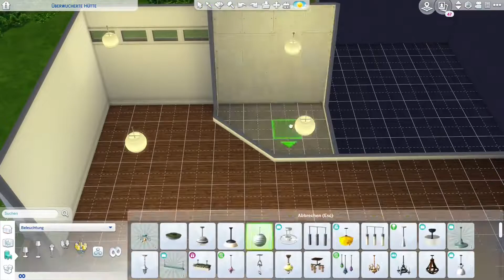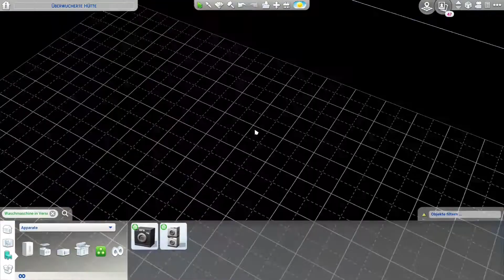Die SIMS 4 | Speed Builds: Das Haus von Cleo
Ich traue mich nun auch an Speed Builds oder Einrichtungen. Ich hoffe ich werde Fortschritte machen und mich verbessern. Naja mal sehen wie erfolgreich ich sein werde :)

Origin ID: Greenberry008